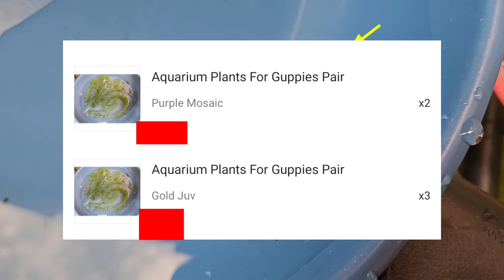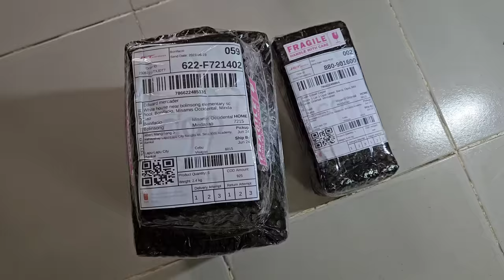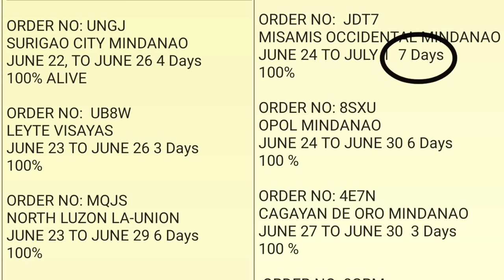From Natural Outdoor Guppy Fish Setup To Now Shipping Nationwide! 😯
Today im gonna walk you through on how I pack my orders

(No Copyright) Relaxing Music-Relaxing Jungle Sound With Birds,

Music Info: Upbeat Indie Folk by Lesfm Music Link:   ￼ • Upbeat Indie Folk...